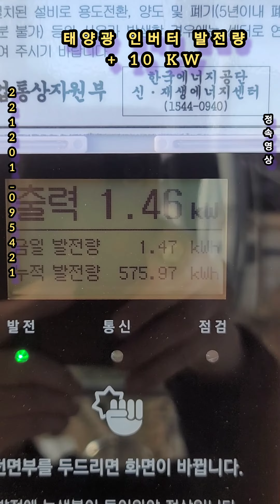날씨221130_095610ㆍ221201_095421 태양광발전인버터하루발전량10kw 얼음깨기 래브라도리트리버밥떨어지는소리 밥먹는소리 마지막까지 확실하게 다 먹는모습 짧은영상